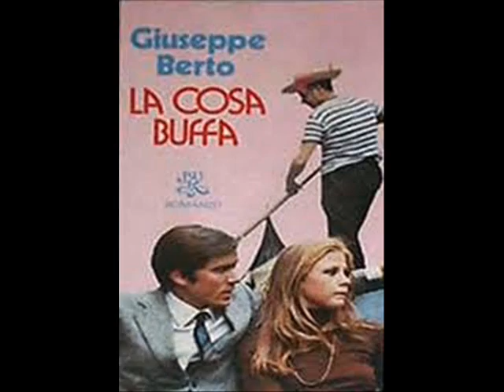Ennio Morricone - De Copalamo (from La Cugina)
Music from Aldo Lado's 1974 film The Cousin. De Copalamo - Ennio Morricone with a slideshow of images celebrating the films of Aldo Lado!